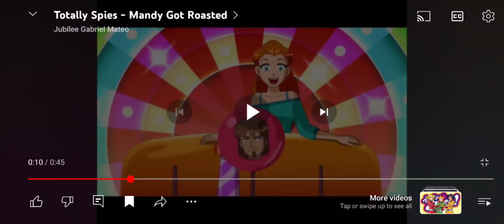Totally Spies Heartbeat Scenes ( Updated)